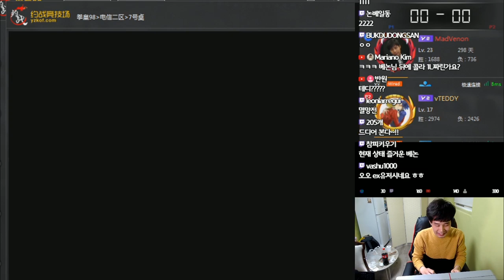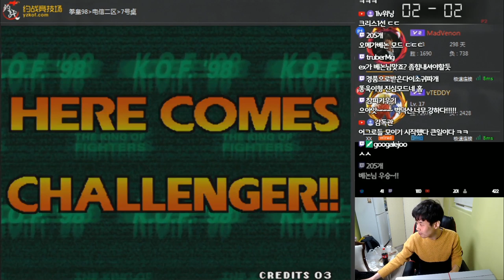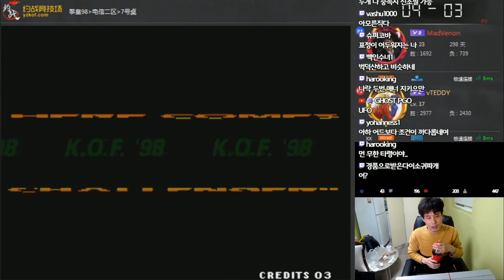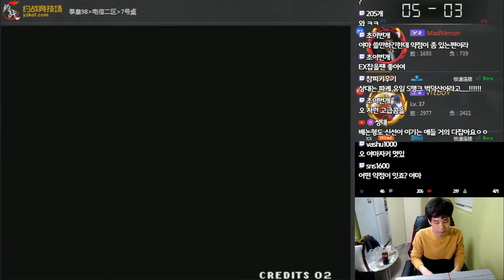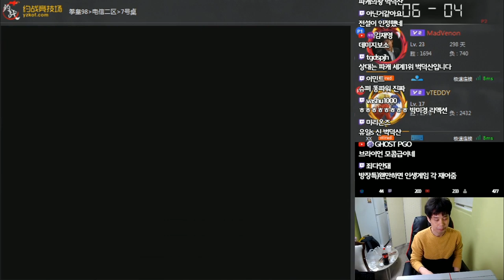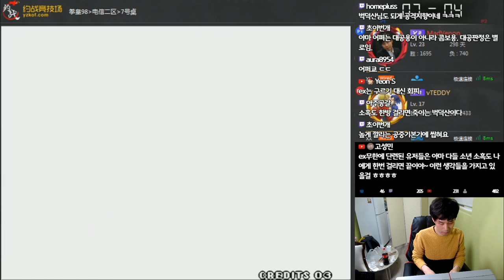감스트 방송의 스타! ex나락 무한 장인 벅덕산(북두동산)과의 대결 [베논 킹오브98 KOF98]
2019년 2월 20일… 감스트 방송의 스타! ex나락 무한 장인 벅덕산(북두동산)과의 대결[베논 KOF98]

4년만에 컴백한 전설의 베논의 생방송에 관심 부탁드립니다 ^^